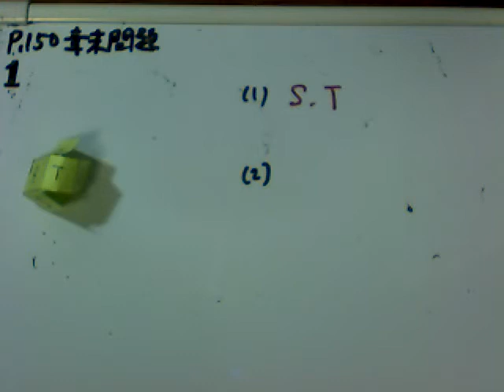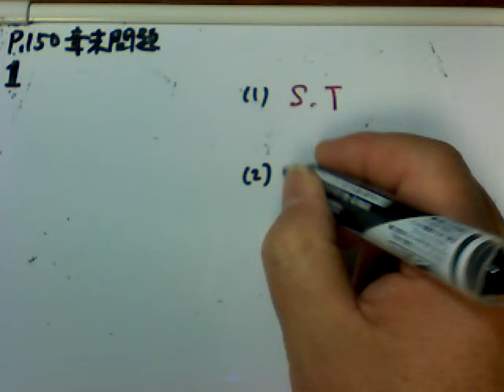p150-章末1.avi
啓林館中１数学教科書問題解説ビデオ